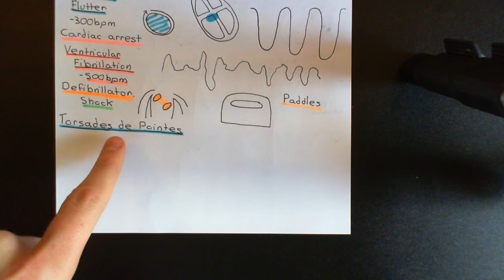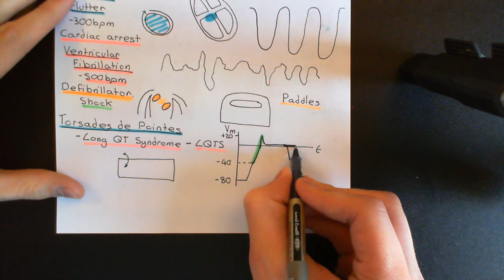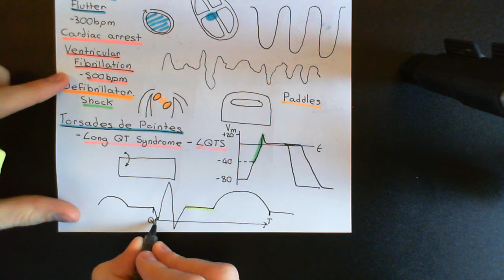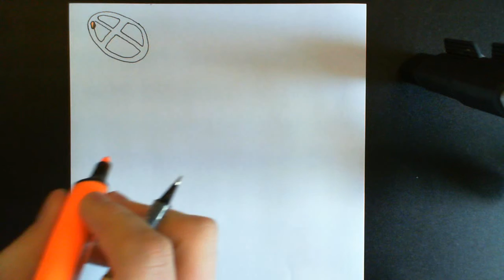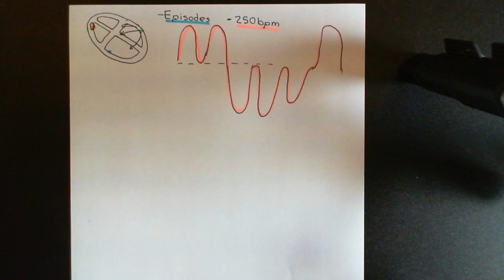Cardiac Arrhythmias Part 10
In this video we discuss the pathology and treatment of many different types of cardiac arrhythmias. Topics discussed include: Atrial Flutter, Atrial Fibrillation, Ventricular Flutter, Ventricular Fibrillation, Torsades De Pointes, AV Nodal Block and The Vaughan-Williams Classification of Antiarrhythmic drugs.